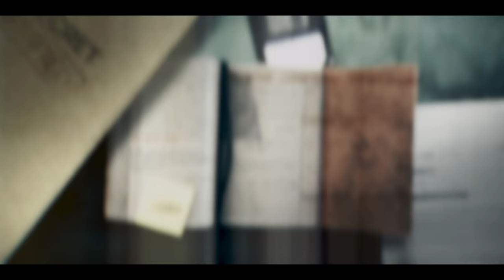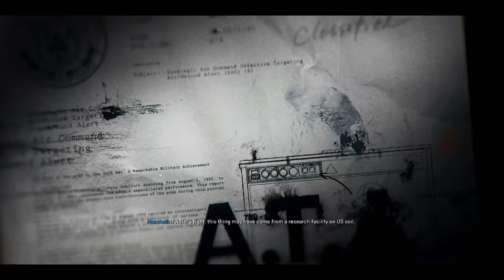Call of Duty® Black Ops 6 (Campaign) - PC Game Play 4K 60fps - Part 4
🚀 Welcome back to the Call of Duty® Black Ops 6 campaign! In Part 4, titled "Hunting Season," the action intensifies as we embark on a high-stakes mission to track and eliminate our targets. Experience the thrill of the hunt in stunning 4K 60fps gameplay.

🔹 Episode Highlights:

Hunting Season: Engage in intense combat and stealth tactics to take down high-priority targets.

Advanced Strategies: Utilize advanced weaponry and tactical maneuvers to outsmart the enemy.

Immersive Visuals: Enjoy the game in breathtaking 4K 60fps resolution.

Mission Progression: Follow our journey as we delve deeper into the campaign's captivating storyline.